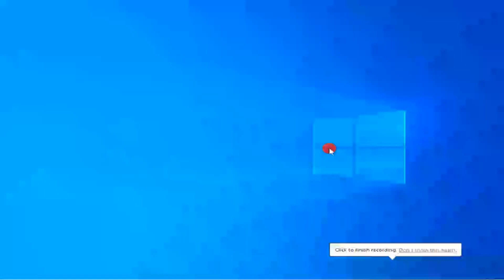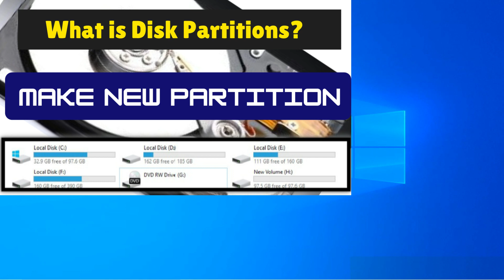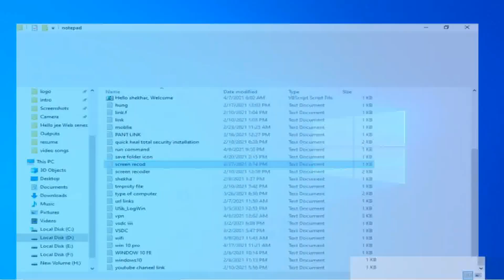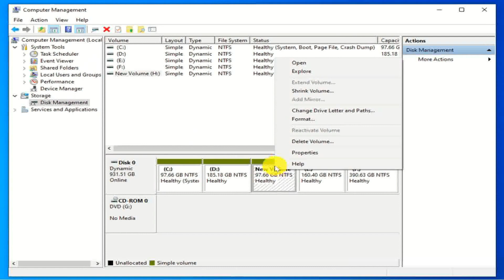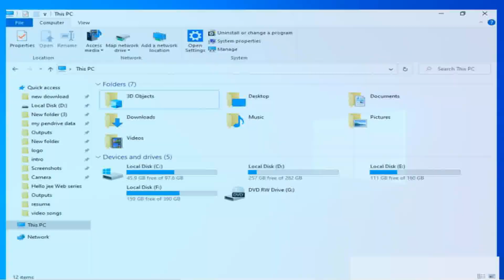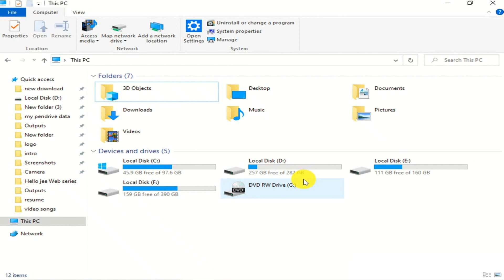How to Extend D Drive in Windows 10 without Software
Hi

About this video:- In this video We will see How to Easily Extend D Drive in Windows 10. So let us see How to Increase C Drive Space in Windows 10 Disk Management.

 extend c drive windows 10 disk management
how to increase c drive space in windows 10 without any software
how to extend c drive in windows 10 using cmd
how to extend c drive with unallocated space in windows 10
how to increase space in c drive using disk management

In this Channel I will upload videos related : Computer helps and Tips ,Tricks, Mobile Tips and tricks,
Technology Update, Tech Talk

Computer Technology, Computer Hardware, Computer Networking, Computer Master Tricks in Hindi

Techincal supt.